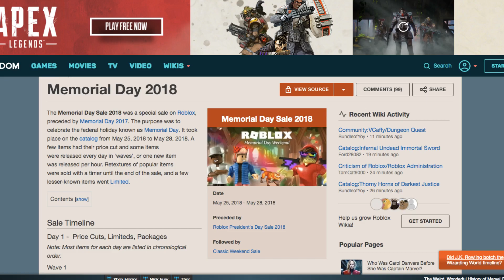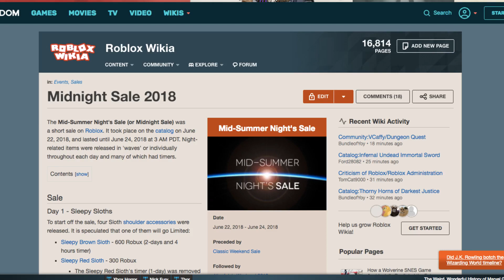ROBLOX SALES 2019 ROBLOX MEMORIAL DAY SALE 2019/ ROBLOX MIDNIGHT SALE 2019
a quick look into the upcoming sales